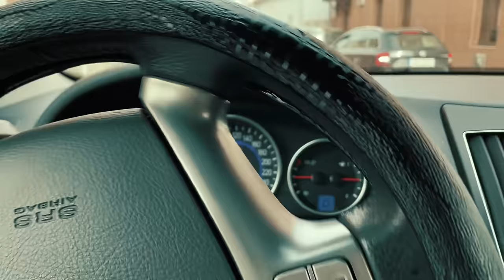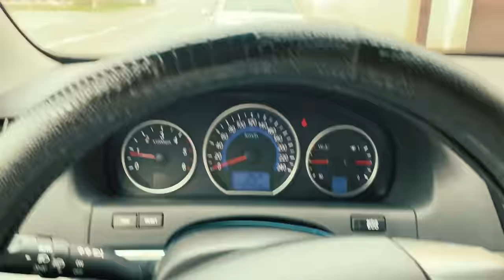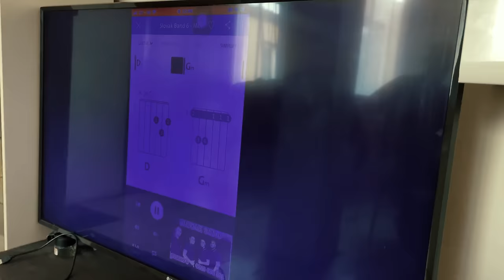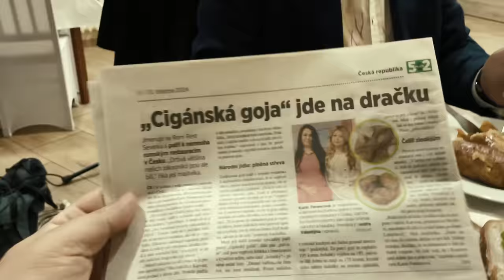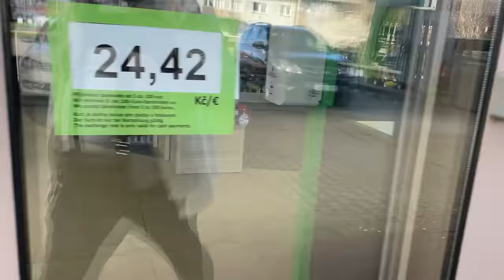❤️Život Muzikanta 3 díl❤️byli jsme jako dárek ❤️ a druhy den jsme jedli Goja 😂 v Romske restauraci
Ahoj jsme romská kapela která vystupuje po cele EU hrajeme veškeré akce Např. Svatby , oslavy , kulturní akce, a mnoho další.

Chceš si nás objednat?

Kontakt na kapelu  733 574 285

facebook  Petr  Gujda